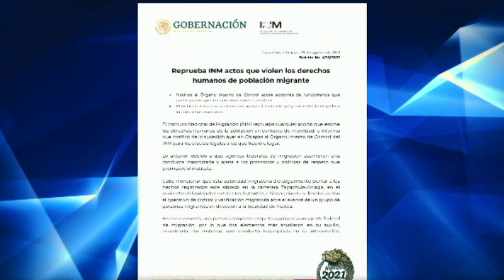Para los afganos, abrazos; a los haitianos, madrazos.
La Guardia Nacional y el INM le dieron un caluroso recibimiento a un grupo de migrantes haitianos, nada de abrazos y sí puro madrazo. México si terminó pagando el muro que prometía Trump. DDC+ con Laura Brugés y Massimo Naso Campos